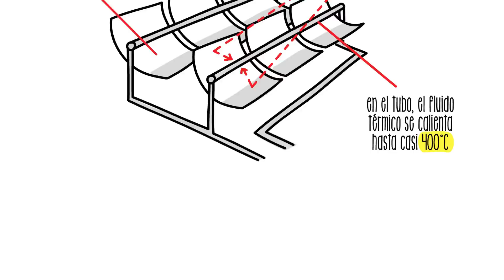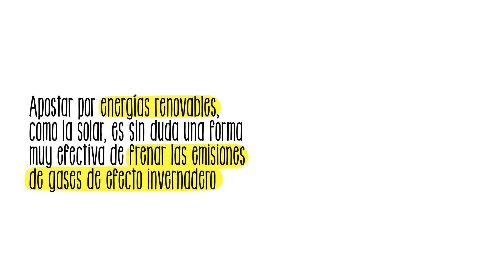¿Qué es la energía termosolar? | Sostenibilidad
A través de este vídeo didáctico podemos ver qué es la energía termosolar o termoeléctrica y cómo puede aprovecharse para conseguir electricidad a partir del Sol. El funcionamiento básico de este método consiste en el aprovechamiento del vapor que se genera por la incidencia directa de la luz solar, que más tarde se utiliza para mover una turbina y generar energía eléctrica a través de un generador. La apuesta por este tipo de energías renovables es necesario para frenar las emisiones de gases de efecto invernadero.